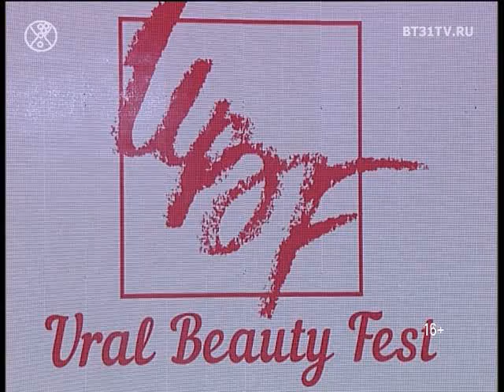Куда движется мода и что в 2017 будет актуально из одежды, причесок и макияжа